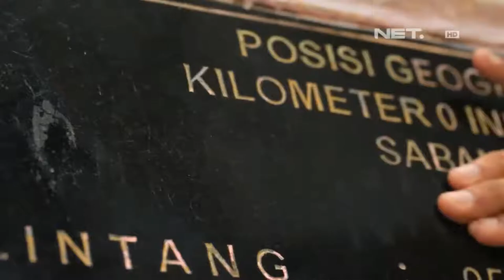ITC University of Twente - ITC International Evening, Indonesia performance background Video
ITC - University of Twente held an International Evening on November 25th 2017.
here's a background Video of Indonesian Student of 2017 performance.

there's three part of video and dance.
1.opening music video by SHANNA SHANNON - UNTUKMU INDONESIAKU
2.  Bungong Jeumpa dance from aceh . video from  "Indonesia Bagus" created by Net TV
2. Kecak Dance from Bali. video from Kecak dance in Uluwatu
3. goyang maumere from maumere. video from "wonderful maumere" by Indonesia.travel.

the performance of Indonesian student on ITC-International Evening will be published soon

thanks for all video owner